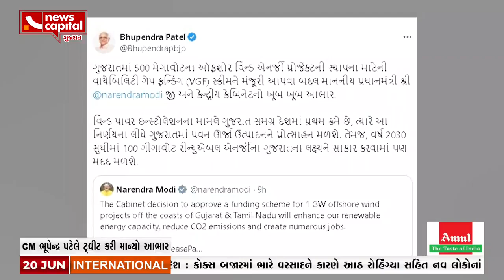PM Modiની અધ્યક્ષતામાં મળેલી કેન્દ્રીય કેબિનેટની બેઠકમાં ગુજરાત માટે મહત્વપૂર્ણ નિર્ણય લેવામાં આવ્યો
ભારતના પ્રથમ ઓફશોર વિન્ડ પાવર પ્રોજેક્ટને મંજૂરી આપીને એક ઐતિહાસિક નિર્ણય લીધો